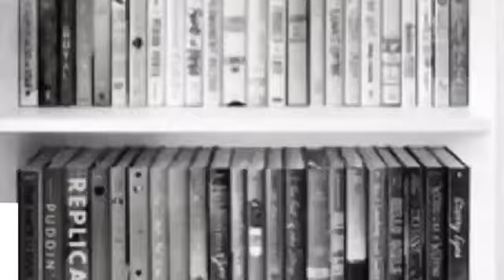Suku Kata Terbuka | Preschool Bahasa (6 Tahun)